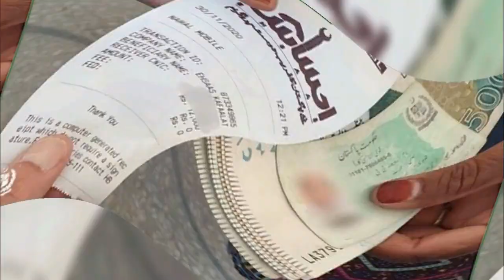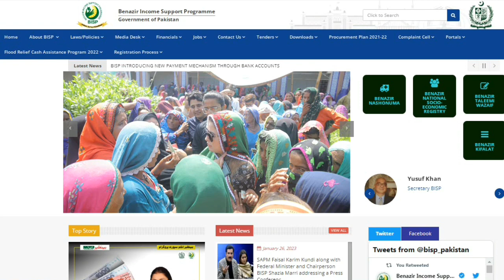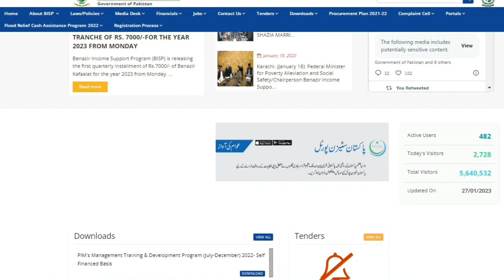Ehsaas CNIC Program for women 2023 | Ehsaas program 22 February 2023 Last date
ehsaas program last date
ehsaas program latest updates
ehsaas kafalt program
ehsaas cnic program